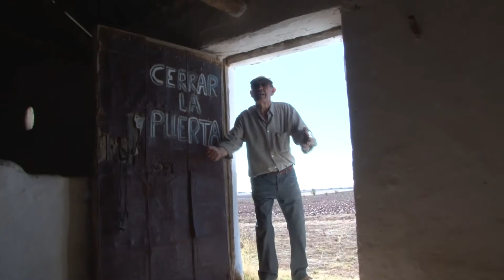Casa del Tio Gregorio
Historias de Cosas Patrimonio Rural